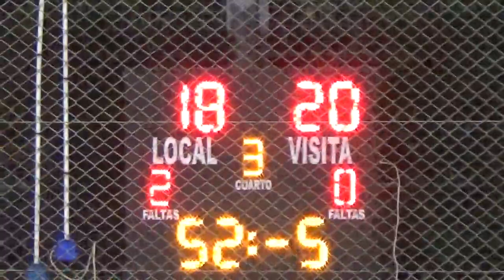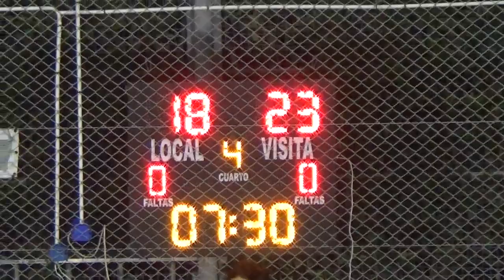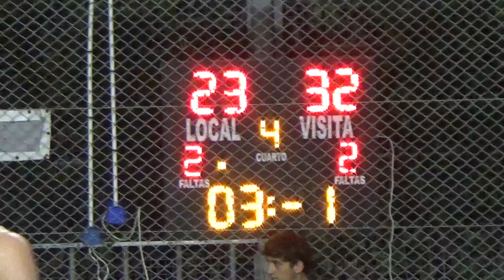LA ROSA B vs TAMBORINI - Cuartos de final DIVISION B - 2022